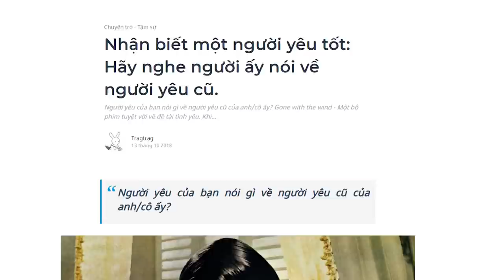Cách nhận biết một người yêu tốt qua chuyện cũ | Tragtrag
Người yêu của bạn nói gì về người yêu cũ của anh/cô ấy?
Khi yêu một ai đó, tôi  có một thói quen rất khó chịu, đó là hay gặng hỏi về những người cũ của anh ấy. Không phải tôi tò mò về những người yêu cũ kia, mà muốn thử xem anh ấy sẽ nói gì về người cũ, bởi đó có thể là những lời sau này anh ấy kể về mình với một người khác, nếu mối quan hệ của hai đứa không may kết thúc.
Những cuộc tình cũ qua đi thường để lại rất nhiều "dấu vết" trong tim một người, mà qua đó bạn có thể đoán biết được cách anh ấy/cô ấy đã từng yêu, cách người ấy trưởng thành qua những đổ vỡ, cách người ấy học được gì qua những nỗi đau của việc đánh mất đi người từng yêu thương nhất trong đời...
Cùng tìm hiểu cuốn sách "Doing Good Better" tại:
Theo dõi Kênh Podcast "Người Trong Muôn Nghề" tại đây:
Ghé Nhà sách Spiderum trên SHOPEE ngay thôi các bạn ơi:
Kênh Spiderum Giải Trí đã có Podcast, nghe tại đây:
Bài viết: Nhận biết một người yêu tốt: Hãy nghe người ấy nói về người yêu cũ.
Được viết bởi: TragTrag
Giọng đọc: Khánh Linh
Editor: Pinkdot

Những nội dung liên quan:
CÔ GÁI MẶT TRĂNG và CHÀNG TRAI MẶT TRỜI | SPIDERUM | Nga Levi | Chuyện tình yêu

 • CÔ GÁI MẶT TRĂNG ...
Viết cho mấy người mới yêu (Phần 1) | SPIDERUM | THE MERC | Chuyện tình yêu

 • Viết cho mấy ngườ...
TÌNH YÊU thời nay thật là NHẠT NHẼO | SPIDERUM | Howdreamerfalls | Chuyện tình yêu